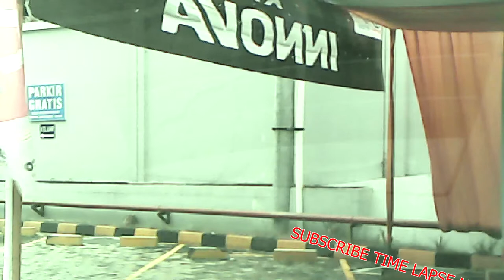DELIVERY TIME LAPSE MUSIC FREE DOWNLOAD NO COPYRIGHT BACKSOUND